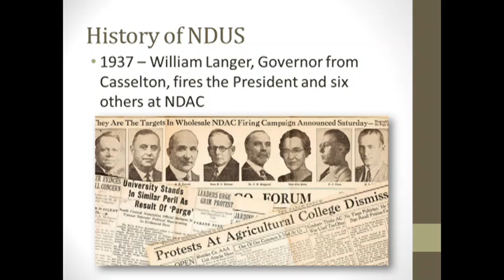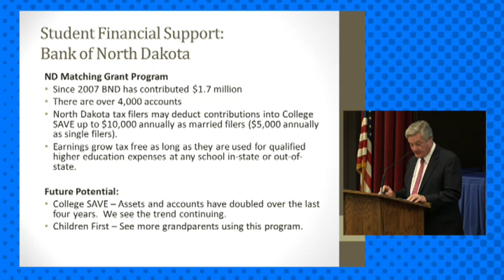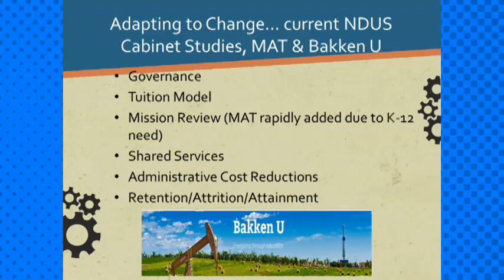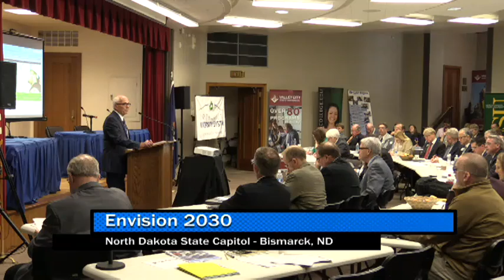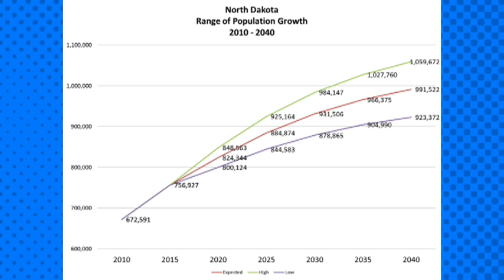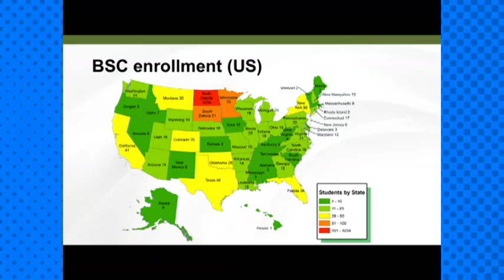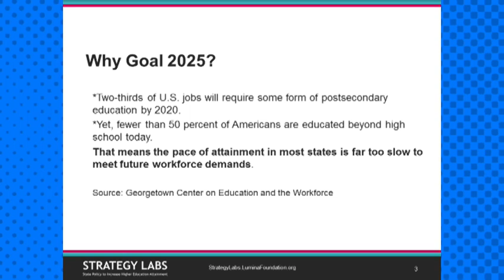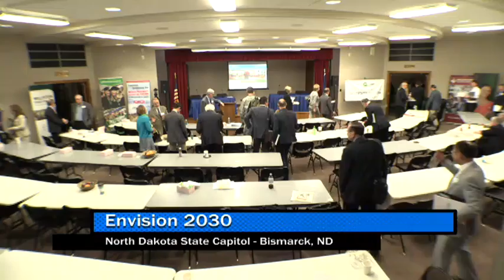Envision 2030 Morning Session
Envision 2030 was held at the North Dakota State Capitol Building in Bismarck, North Dakota on May 23, 2016.